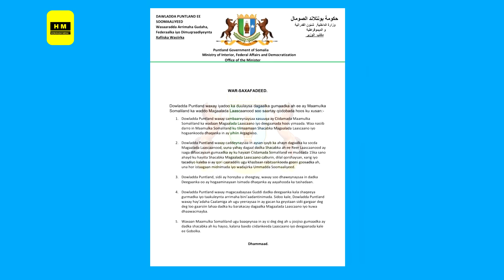Deg Deg Maxaa Kasoo Kordhay Xaalada Dagaalka Laascaanood & Duqaynta Xoogan ee Socota